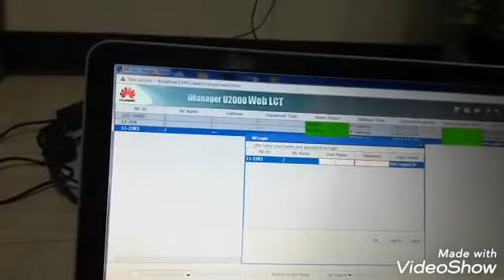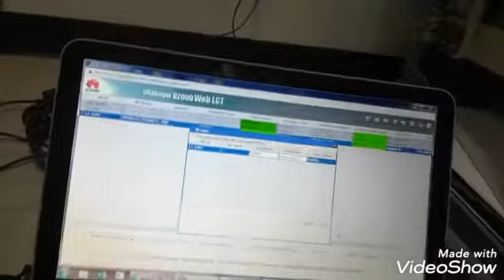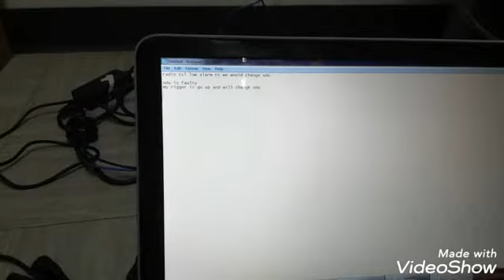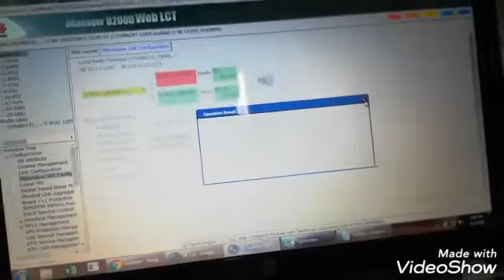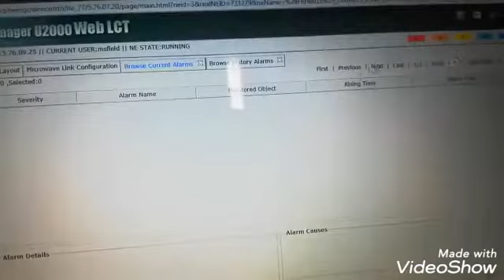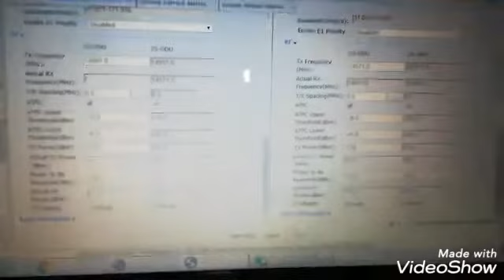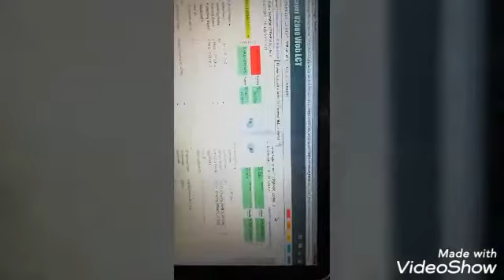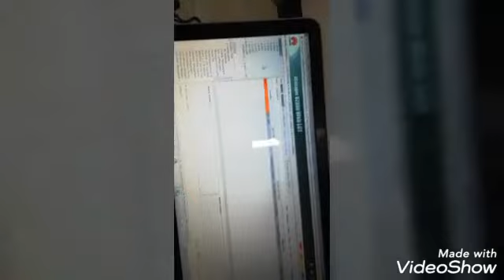Radio TSL low alarm TT. Troubleshooting and Clearing alarm.